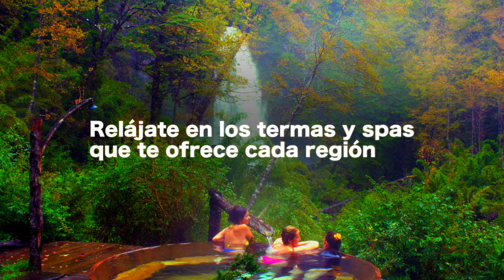Instantes: Viña del Mar, Chile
Para que no te pierdas de ningún instante en Chile, aquí te damos una rápida guía.

1) Disfruta de una deliciosa copa de vino en sus hermosos campos vitícolas.
2) Visita el Castillo Wulff.
3) Llénate de cultura en sus interesantes reservas arqueológicas.
4) Da un paseo en el Parque Nacional de la Campana.
5) Recorre sus playas y mira el atardecer.
6) Diviértete participando en el festival de la Canción
7) Aprecia la cultura en la Casa de Pablo Neruda
8) Conoce la parte Norte de la Patagonia
9) Prueba en sus platillos la carne de Jabalí y Avestruz
10) Relájate en los termas y spas que te ofrece cada región